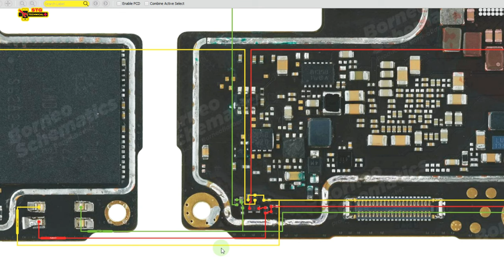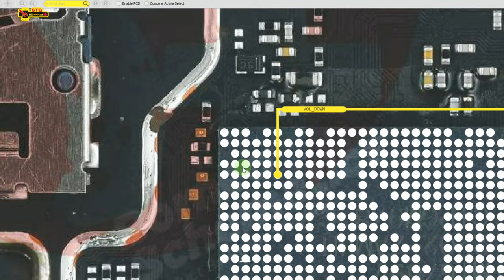realme narzo 50A on off key solution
If you are experiencing issues with the power button (on/off key) on your realme narzo 50A, there are a few things you can try to solve the problem:

Check for physical damage: Make sure the power button is not physically damaged or stuck. If there is any visible damage, it may need to be replaced.

Remove the case: If you have a case on your phone, try removing it to see if that makes a difference.

Restart your phone: Sometimes restarting your phone can fix the issue. Press and hold the power button for a few seconds until the "Power off" option appears, then tap on it to turn off your phone. After a few seconds, press and hold the power button again to turn your phone back on.

Charge your phone: If your phone's battery is low, the power button may not work properly. Plug in your phone to charge and try using the power button again.

Try a different power source: If your phone is not responding, try using a different charger or power source to charge it.

Perform a factory reset: If none of the above steps work, you can try performing a factory reset on your phone. This will erase all data on your phone, so make sure to back up any important information first. To do this, go to "Settings System Reset options Erase all data (factory reset)".

If the issue persists after trying these steps, it may be a hardware problem and you should consider taking your phone to a repair shop for further assistance.

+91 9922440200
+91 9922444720